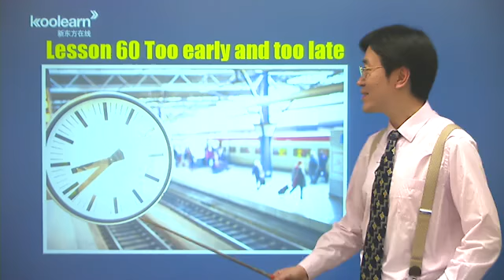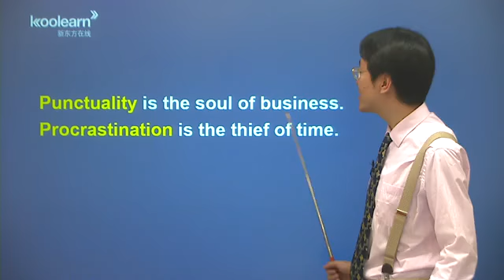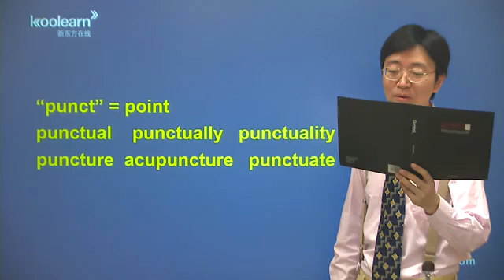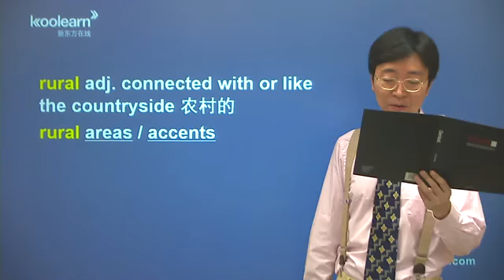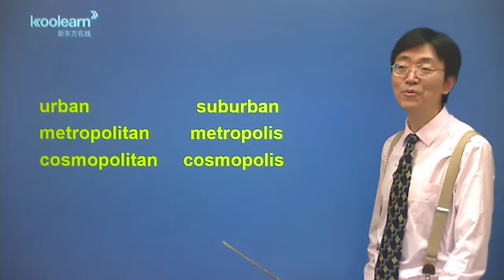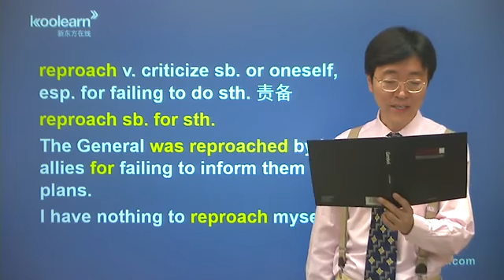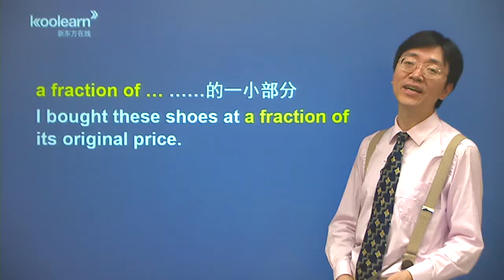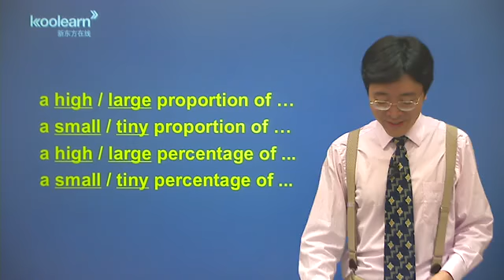314 Lesson 60 单词讲解